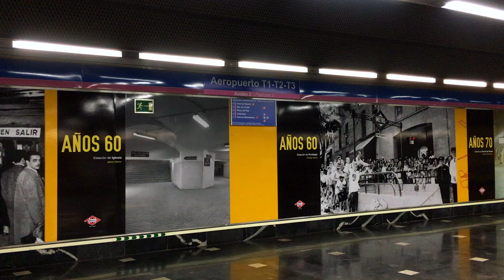Elegant Madrid Spain 2019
Weekend trip to Madrid 2019